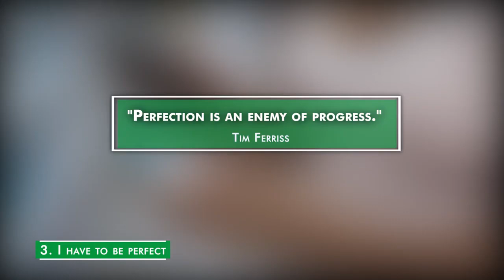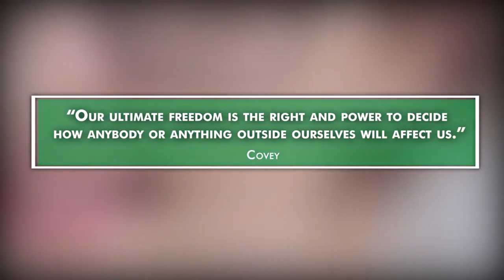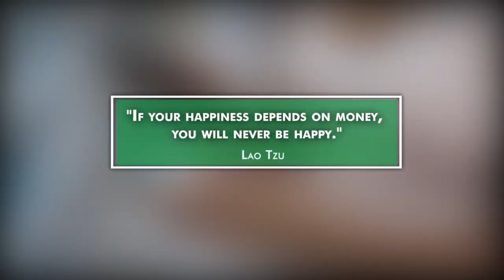9 Lies You Should Stop Telling Yourself